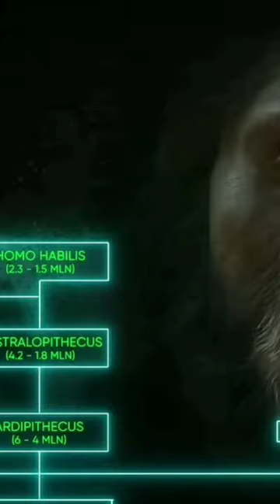आदि मानव की उत्पत्ति व विकास topviralshort 🤔🤔